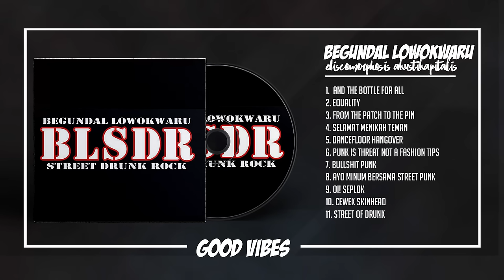Begundal Lowokwaru - Discomorphosis Akustikapitalis (2009) [FULL ALBUM]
Artist - Begundal Lowokwaru
Album - Discomorphosis Akustikapitalis
Genre - Oi! Skinhead
Year - 2009
Country - Malang, Indonesia

Track :
[00:00] 01. And The Bottle For All
[03:48] 02. Equality
[05:53] 03. From the Patch to the Pin
[08:19] 04. Selamat Menikah Teman
[12:48] 05. Dancefloor Hangover
[15:24] 06. Punk is Threat not a Fashion Tips
[17:31] 07. Bullshit Punk
[21:24] 08. Ayo Minum Bersama Street Punk
[23:37] 09. Oi! Seplok
[25:10] 10. Cewek Skinhead
[27:30] 11. Street of Drunk